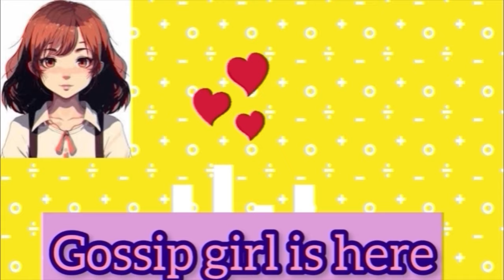‘स’ सशाचा 🐰 family business नमूना ५ 🧐😀😅😂